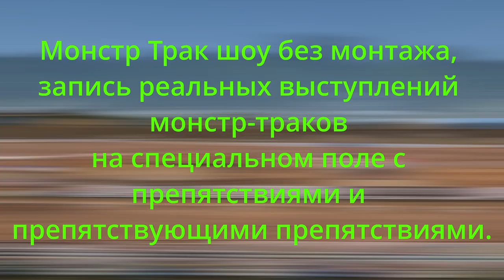Mix #111 👍🔔$$$, BIG WIN, $$$ 💥💥💥👍🔔 🤠🤑🤑🤑